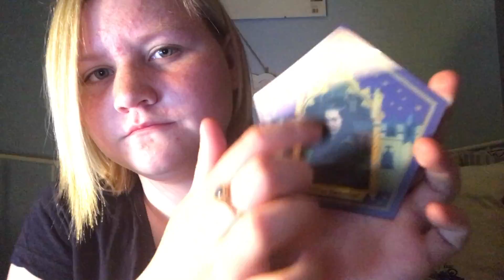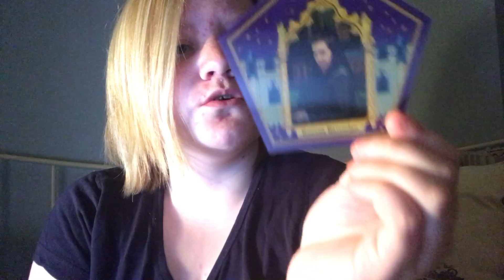Attempting ASMR | Shannon James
Hey guys!
I hope you enjoyed today's video, here is some information and links for you to check out!

Photography Website- COMING SOON

About Me:

My name is Shannon, I am 17 years old and I live in South Wales, UK. I have Cystic Fibrosis and Type 1 Diabetes. In my free time, I like to read, write, watch and make YouTube videos, take photos and hang out with friends. I love makeup, music, dogs, books, travelling and photography.

- Shannon xo